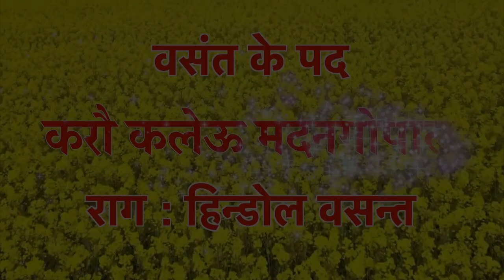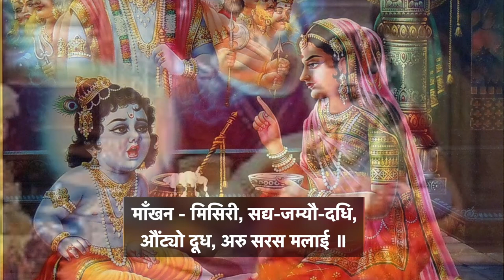Karo Kaleu Madangopal | करो कलेउ मदनगोपाल | Kaleu Ka Pad | Raag : Hindol Vasant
Tital :  करो कलेउ मदनगोपाल - कलेउ का पद (राग - हिंडोल वसंत)

Aao Kirtan Sikhe
Pratah Smaran Ke Kirtan
Krishnadas Nayak